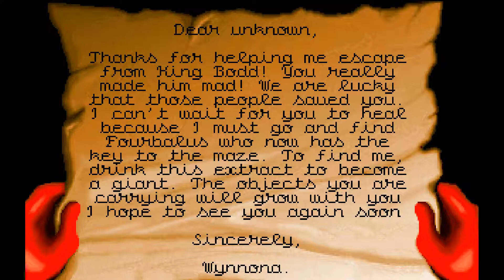Прохождение игры "Гоблины 3" ("Goblins 3", "Goblins Quest"), часть 2